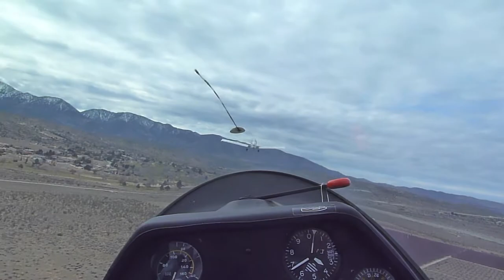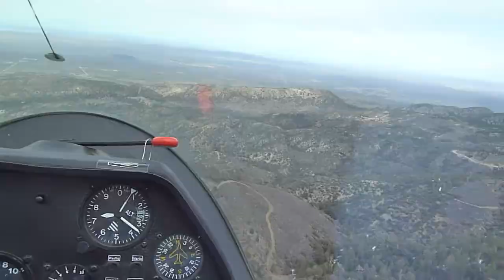Mike's Soaring Adventure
On February 2, 2013 Mike went to the California Soaring Academy on Llano, CA to fly in a acrobatic glider and to get his first lesson. He had a great time!